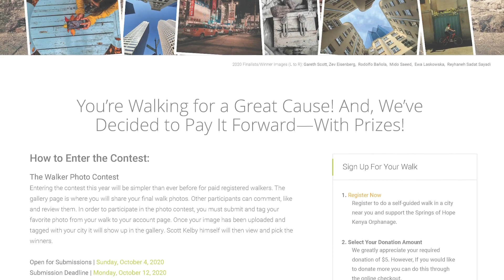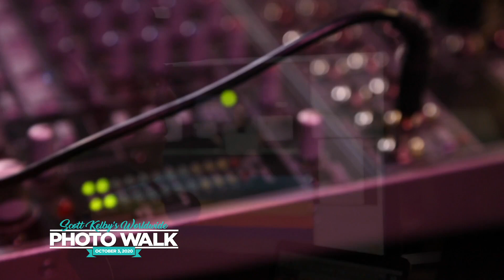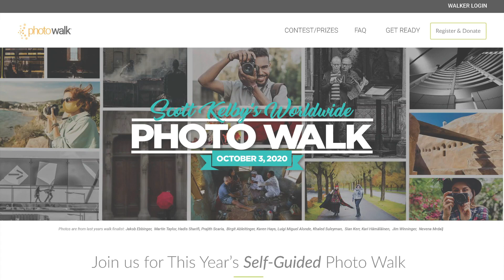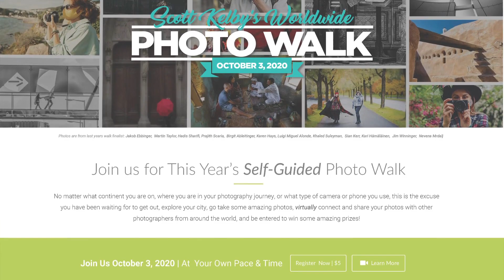Worldwide Photo Walk 2020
Join us for This Year's Self-Guided Photo Walk

No matter what continent you are on, where you are in your photography journey, or what type of camera or phone you use, this is the excuse you have been waiting for to get out, explore your city, go take some amazing photos, virtually connect and share your photos with other photographers from around the world, and be entered to win some amazing prizes!

Walking for A Cause

The Worldwide Photo Walk® proudly supports The Springs Of Hope Kenya Orphanage; an organization that feeds, houses, educates, and empowers young orphans so that they can grow up to not just survive, but succeed. 100% of your $5 registration fee, that’s right, you heard us right —100%— will be donated to the Springs of Hope to help make a difference in these children’s lives.